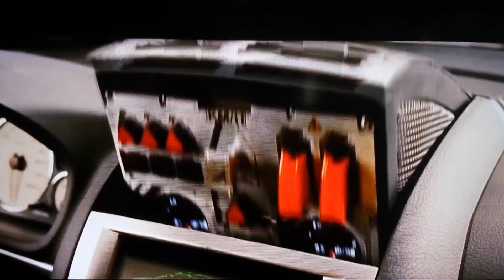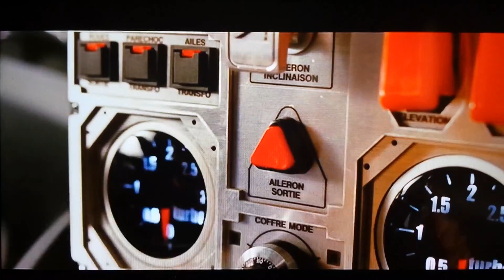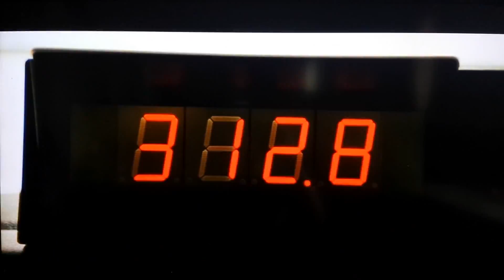Djibril Cissé a l'OM Taxi 4